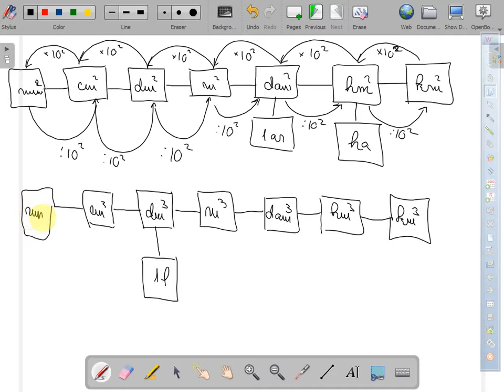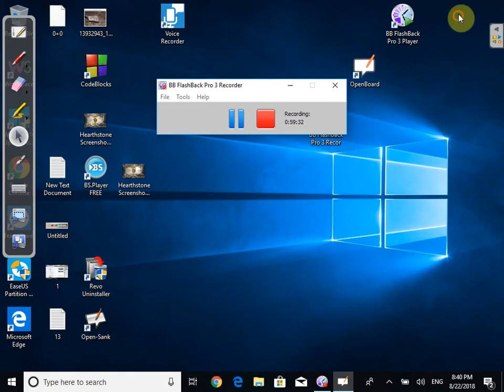Paralelipipedul dreptunghic sau cuboidul clasa a VIII a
Paralelipipedul dreptunghic sau cuboidul , lectie video clasa a VIII a Lectii si teste pentru elevi gimnaziu si liceu pentru invatare pas cu pas. Mai multe gasiti pe